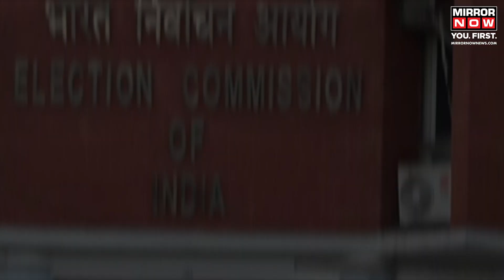LDF Leader K K Shailaja Moves To Election Commission Over Her Sexually Morphed Image | English News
LDF candidate K K Shailaja files complaint with ECI over sexually morphed images circulated on social media. She urges strict action against defamation and abusive comments. Accuses UDF candidate Shafi Parambil of involvement. LDF alleges cyber attack plot by UDF to defame Shailaja. Shailaja, a sitting MLA, demands action against those responsible. Complaint also lodged with Chief Minister and DGP. Watch the video to know more.